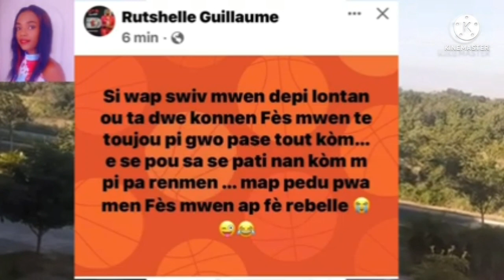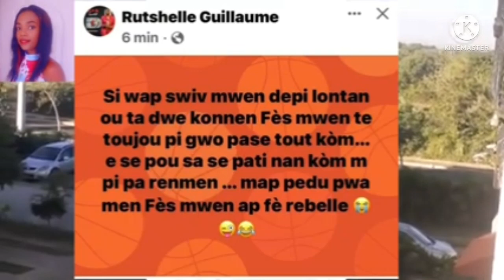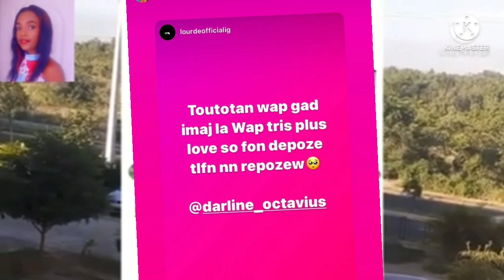Milova bay tout detay sou dosye Aktè a polis yo touye a sa tris anpil